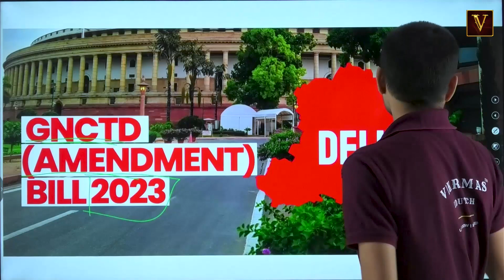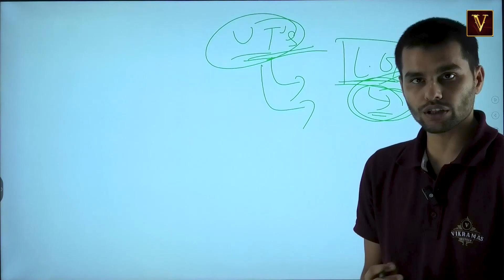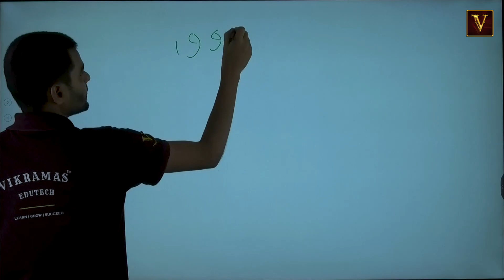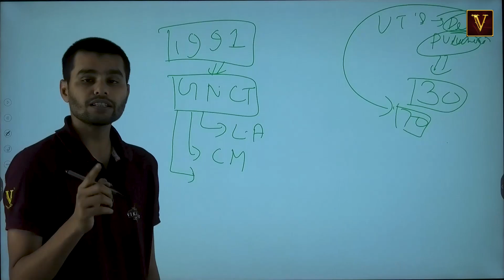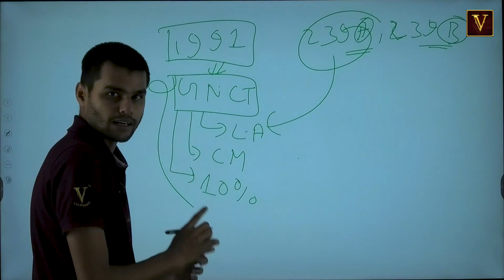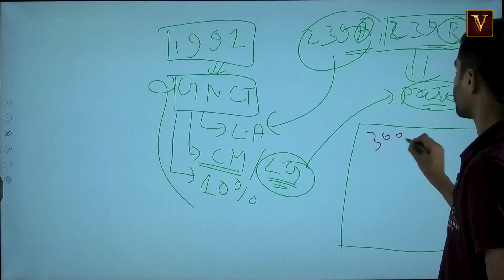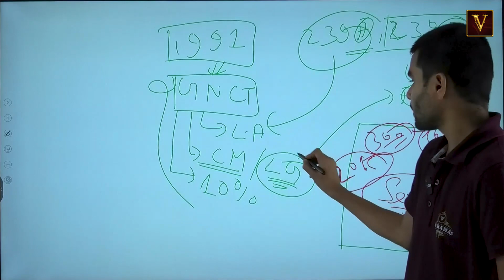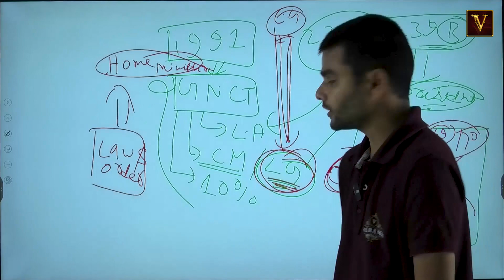Delhi Services Bill Passed In Rajya Sabha | संसद में दिल्ली सेवा बिल पास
Welcome to India's Leading SSC preparation channel Vikramas Edutech